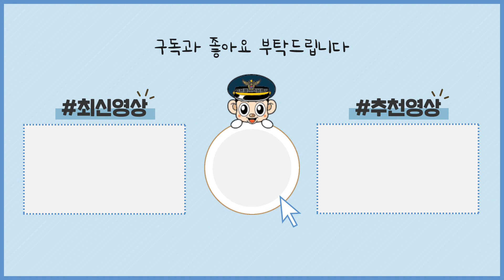차량 뒷좌석에 피어오르는 불...?!! 1분 1초가 긴박한 주차장 상황 💥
차량 뒷좌석에 피어오르는 불...?!!

연기까지 자욱해져...
1분 1초가 긴박한 주차장 상황!! 💥

하지만..!!
인천경찰청 중부경찰서 공항지구대 김건희 순경은
연기와 불길로 인해 차량 안이 보이지 않는 상황에서
차량 화재 진화로 대형화재를 예방했습니다.